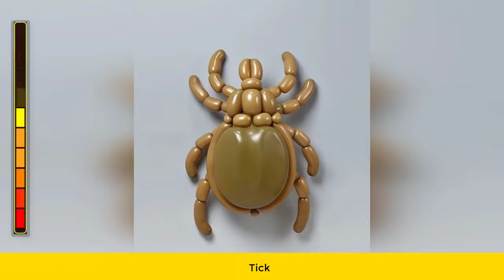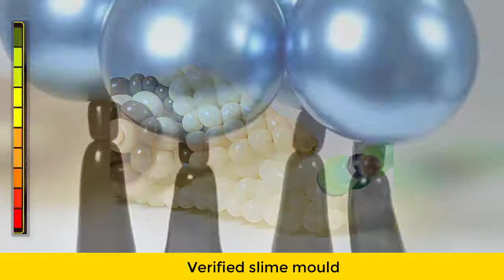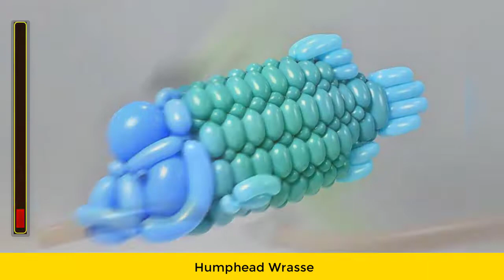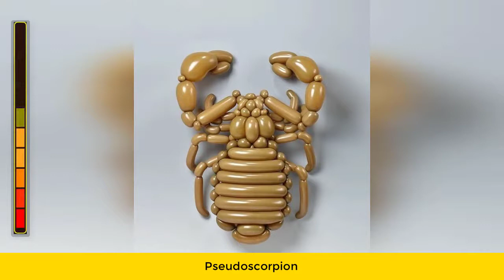Japanese Artist Creates Unbelievable Balloon Sculptures That Resemble Real Animals And Insects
Singhara Fish Cutting Skills | Fish Cutting in Pakistan | PAKISTAN FOOD SECRETS

▶Note
If you have an issue © copyrights with me posting this video or picture please contact me through email or want to submit your artwork to get featured on our channel at .